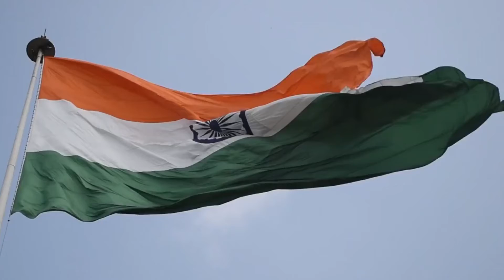Singing the National Anthem together!